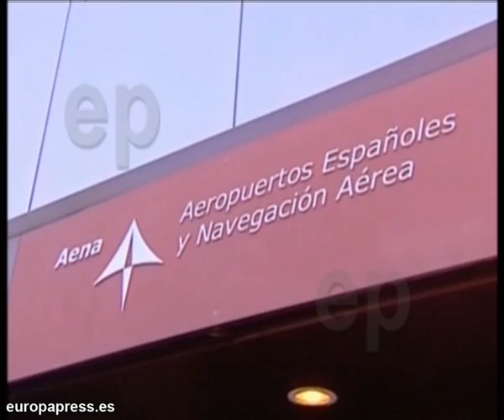El TS anula el recurso de los controladores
El Tribunal Supremo ha desestimado el recurso contencioso administrativo presentado por USCA contra el Real Decreto 1673/2010 por el que se decretó el estado de alarma el pasado 4 de diciembre, según el auto dictado el pasado 10 de febrero.